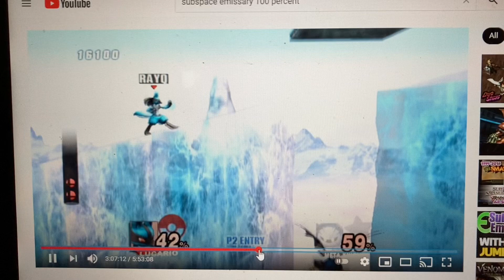Level completed next stage